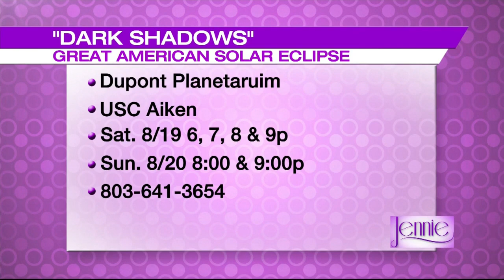JENNIE: The Great American Solar Eclipse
All things eclipse!